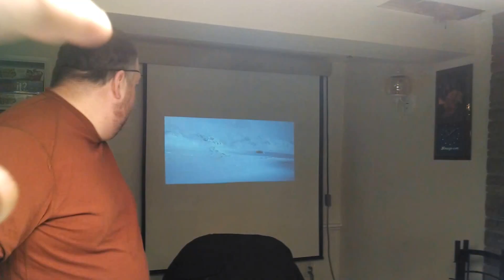assault on hoth battle 1 vid 1 board game 1988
Game Night with a twist1